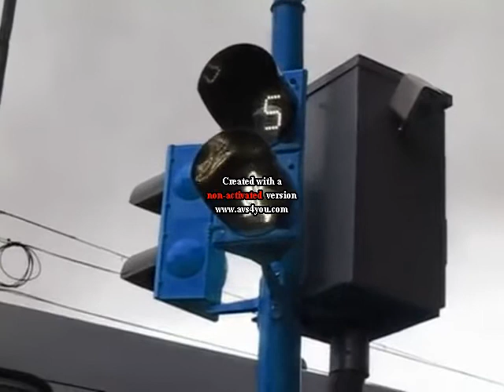Crosswalk Sign in San Jose, Costa Rica Effects Round 1 Vs VideoEffects455 HD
VideoEffects455 HD, Go Add Effects For Round 2:
Angry
G Major 4
Fmaj Vocoder
DUH
Sick
Weird Code
Chorded
Daniel Louie Major
WHAT THE HECK IS WRONG WITH X!?!?
X Has Hiccups

Ready to Make Vegas Pro 14?